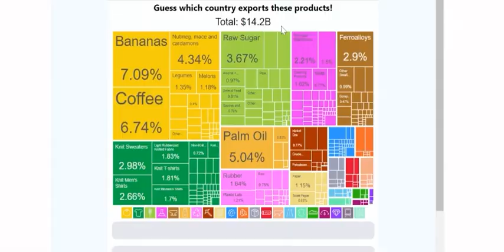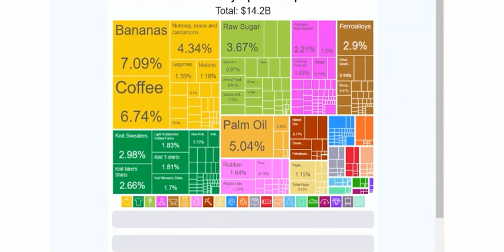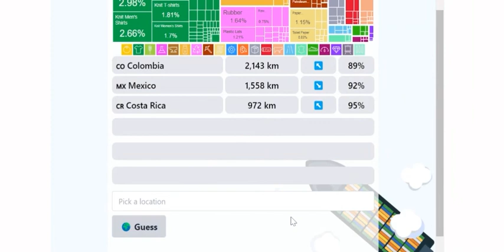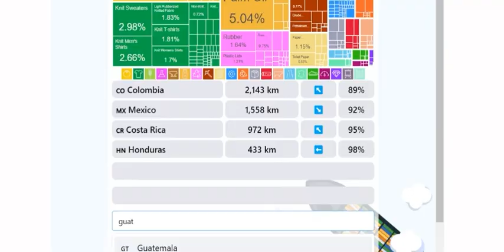Market Moves: The Role of Risk in your Portfolio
Arish Nurani and Jeff Cone discuss the finer points of risk, and why it is a necessary element in your portfolio.